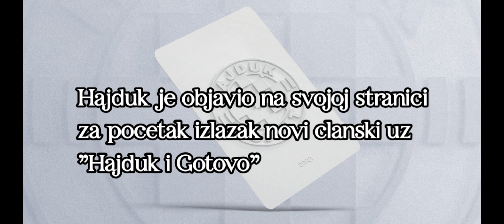🔴Hajduk i Gotovo🔴UCLANITE SE U HAJDUK🔴